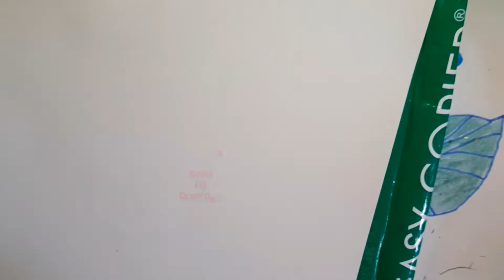Rangoli Drawing | Drawing for Beginners | Kids Drawings | Beautiful Drawing Sno - 122